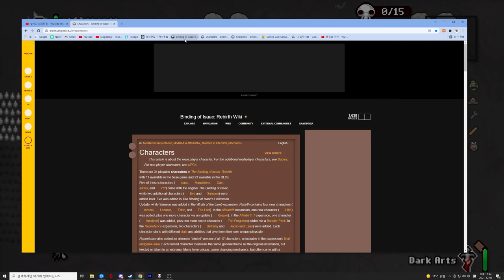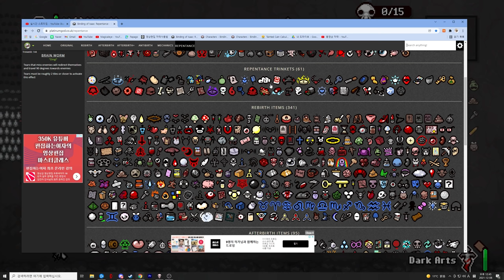Another Chance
chaos